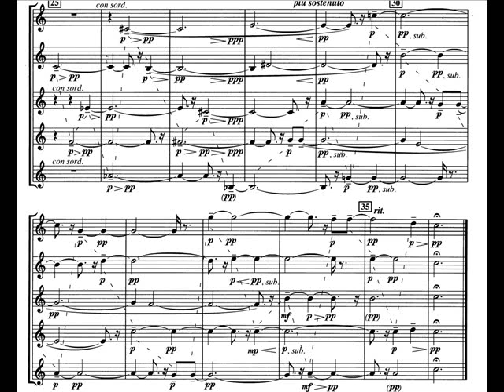Retracing No.1 Solo for Bassoon by Elliot Carter, Peter Kolkay, bassoon (2010)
"Retracing for Bassoon" was published by American centenarian composer Elliot Carter (December 11, 1908) in 2002. He was honored on his 100th birthday with a performance of his music at Carnegie Hall.